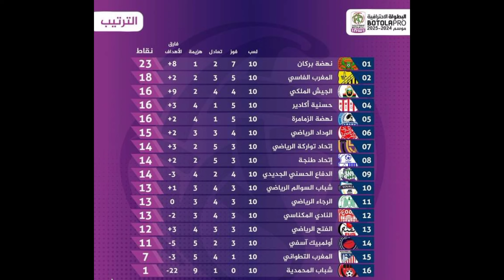النشرة_الرياضية:ترتيب الأندية المغربية بعد الدورة العاشرة من البطولة الاحترافية بركان تواصل المشوار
النشرة_الرياضية:ترتيب الأندية المغربية بعد الدورة العاشرة من البطولة الاحترافية نهضة بركان تواصل المشوار وشباب المحمدية قد يغادر#الجميع#الأهداف#نهضة_بركان#الوداد_الرياضي